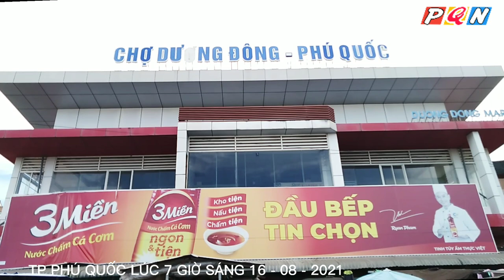PHÚ QUỐC 16/08/2021 HOẠT ĐỘNG CỦA NGƯỜI DÂN NHƯ THẾ NÀO ?